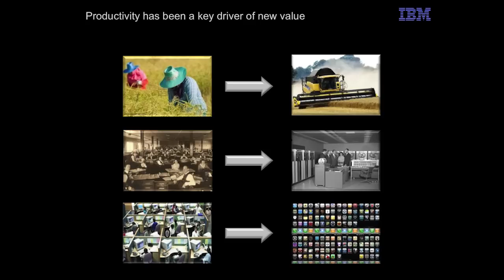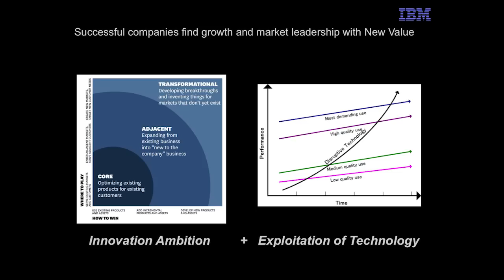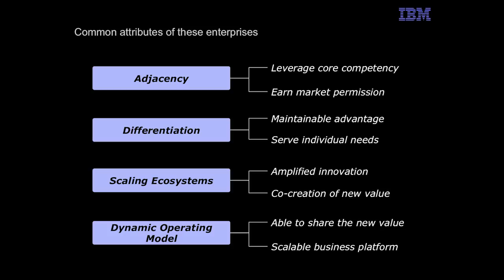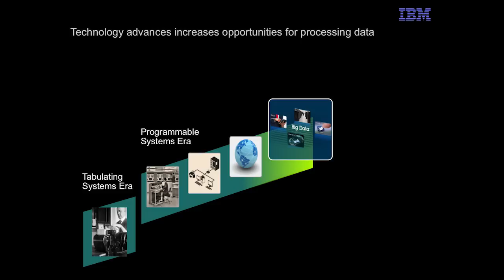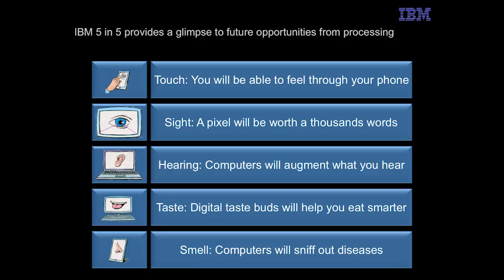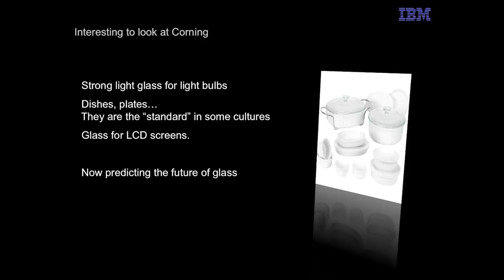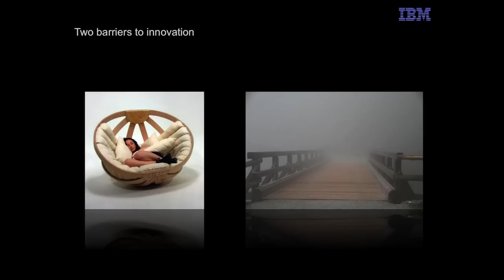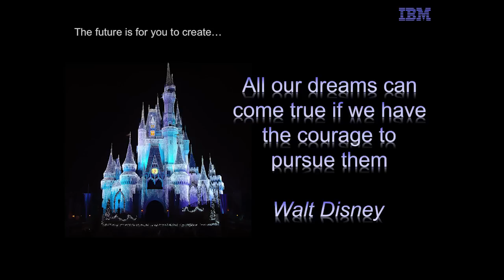Rashik Parmar, IBM Academy of Technology, 9 December 2014 - FT Innovation Lecture Series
Innovation is essential for survival in today's competitive world. However, with the rapid advances in client expectations, and enabling technologies, how can we inspire the right innovations? How can we maximise the effectiveness and productivity of innovation activities? In this talk Rashik shares his perspectives on these questions.